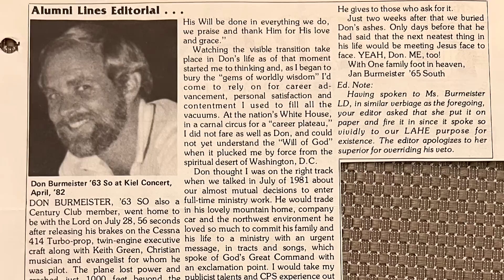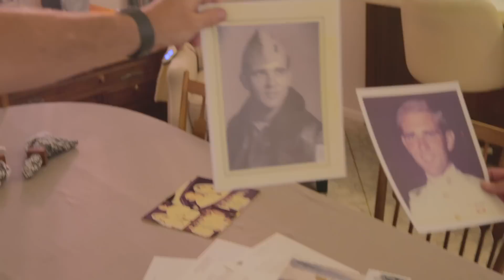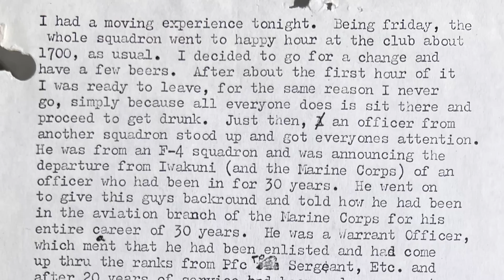Keith Green Crash – New Info on Pilot Don Burmeister - TakingOff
Dan Millican continues his investigation into the Keith Green plane crash that killed twelve, including 8 children on July 28, 1982.  In this video, Dan is able to meet with the sister of pilot Don Burmeister to get a lot more new information about the pilot and why he might have decided to fly the plane that hot Texas summer evening.

The TakingOff Team use Lightspeed headsets. If you buy from our link, it helps support us

Marshal Protective Services: "We go beyond observe and report, to observe and protect."